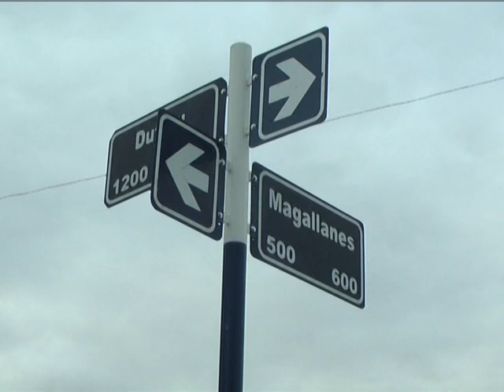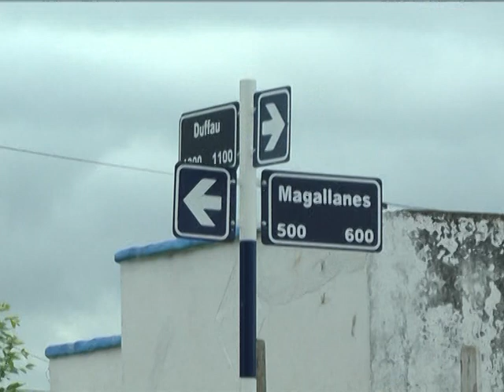Preocupación por reiterados hechos de violencia en Villa Italia